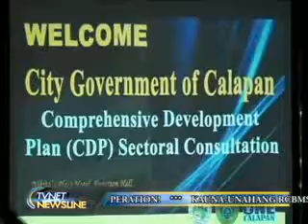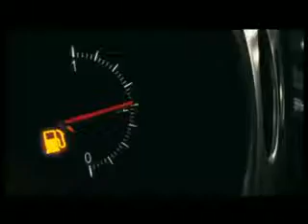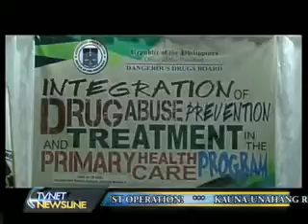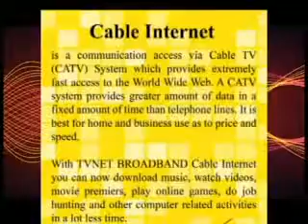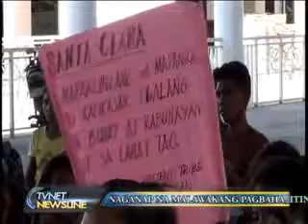movie newsline june 17,2016